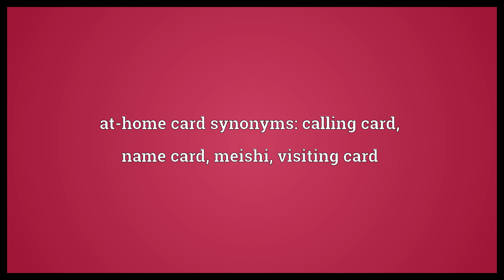At-home card Meaning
Video shows what at-home card means. A card, similar in size to a business card, conveying personal non-business contact information, may be used as an invitation to visit.. at-home card synonyms: calling card, name card, meishi, visiting card.  At-home card Meaning. How to pronounce, definition audio dictionary. How to say at-home card. Powered by MaryTTS, Wiktionary